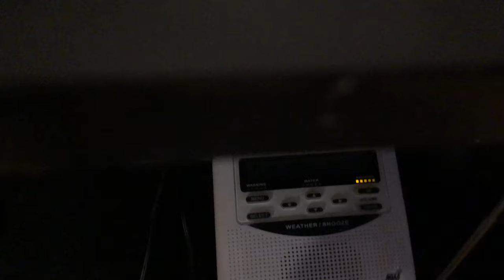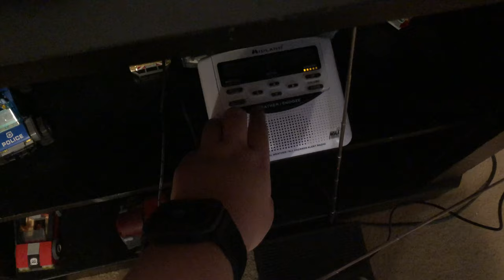Required Weekly Test on WXL56, WXL70, and WXJ21 #65-#68